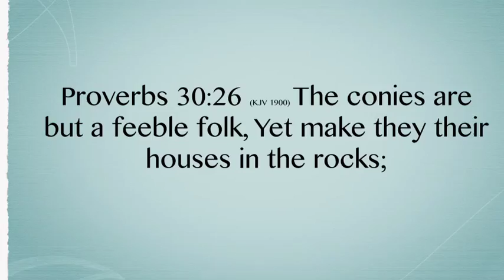The Cony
Proverbs 30:26 (KJV 1900) The conies are but a feeble folk, Yet make they their houses in the rocks;